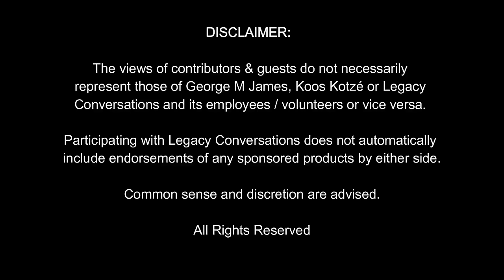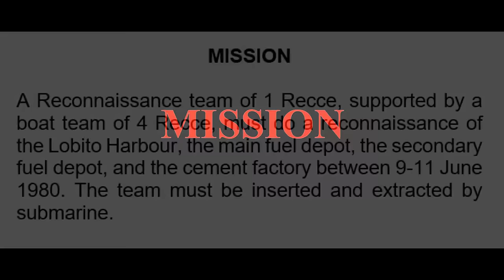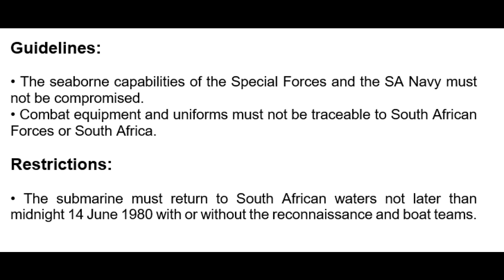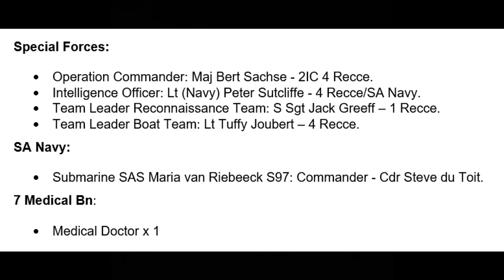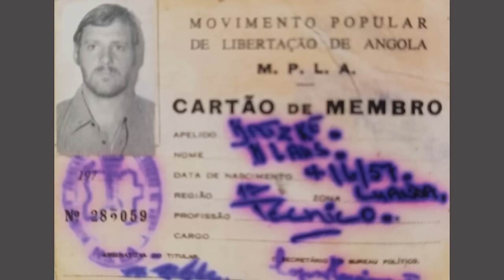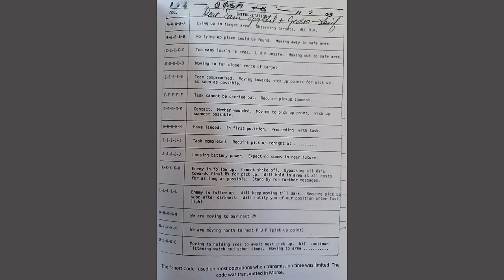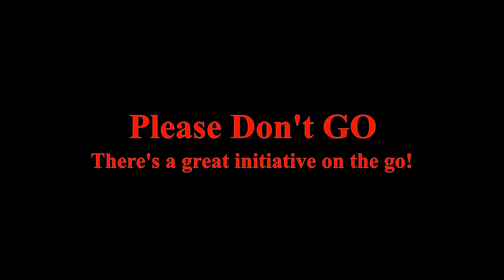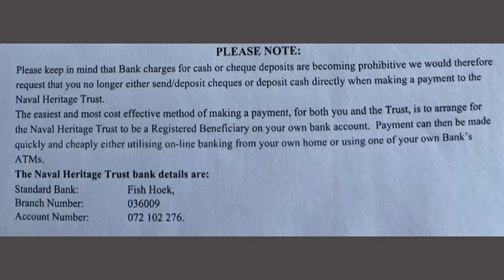Legacy Conversations - Ops Artist & Ginger - The Reconnaissance Element op Ops Amazon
We spoke to the men involved in Ops Artist and Ops Ginger where members of 4 Recce secretly scouted Lobito Harbour (Angola) with the eye on conducting a sabotage mission in the future (Ops Amazon).  Then Jack Greeff HCS, the small team expert, landed with two other operators from 1 Recce to carry out a target reconnaissance ashore... All this was done by a navy submarine under the command of Steve du Toit who tells the story and his own reconnaissance via the periscope from the submarine's side. This is the first of three episodes in the Ops Amazon Series. If you have questions, leave them below.

LINKS to the books mentioned:
Iron First from the Sea / Ystervuis uit die See -- South Africa-based readers
Please search online for the above books as there are different versions with different prices.
Available at Google, Takealot, Loot, Exclusive Books, and warbooks.co.za
International Readers
Iron Fist from the Sea

1 Recce The Night Belongs to Us

1 Recce Behind Enemy Lines

1 Recce Through Stealth our Strength

Links
Alternative Channel